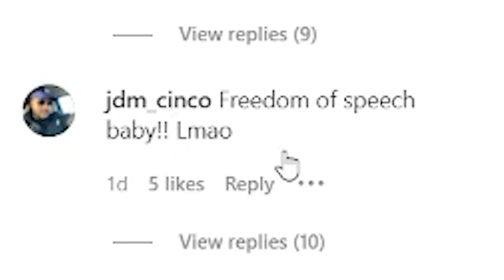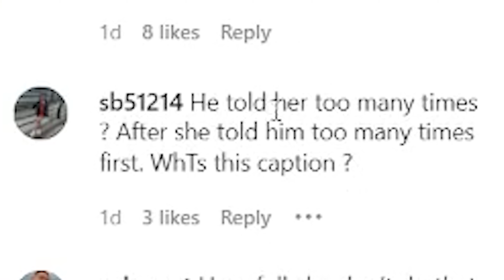Maniac Pepper Sprays Woman After Verbally Assaulting Her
The first link is the @Kodelyoko video on this weirdo.